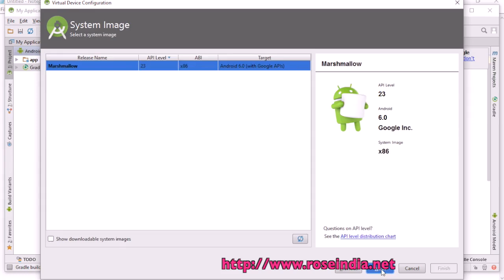Create Virtual Device in Android Studio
In this video tutorial I will teach you to Create Virtual Device in Android Studio. You should Create Virtual Device in Android Studio before running any application.